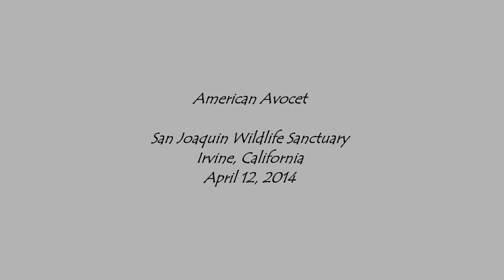American Avocets, San Joaquin Wildlife Sanctuary, Irvine, CA 4-12-14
Video by Candy Dougherty - American Avocets, San Joaquin Wildlife Sanctuary, Irvine, CA 4-12-14